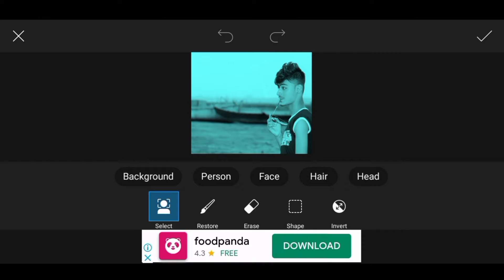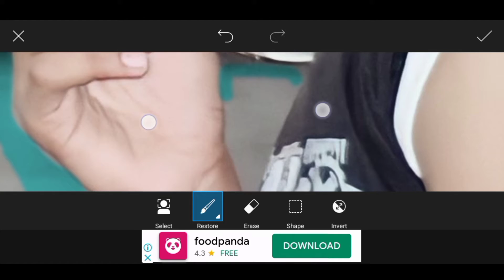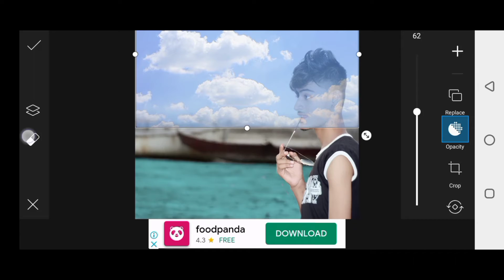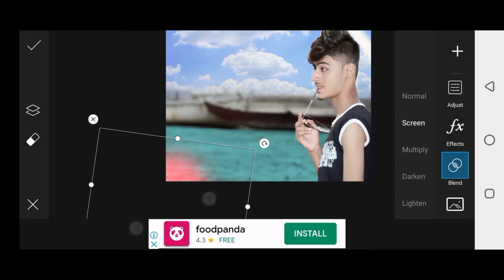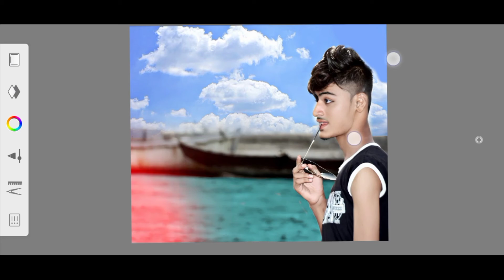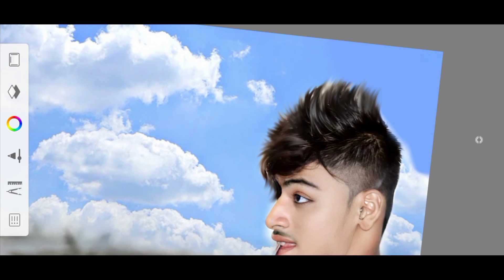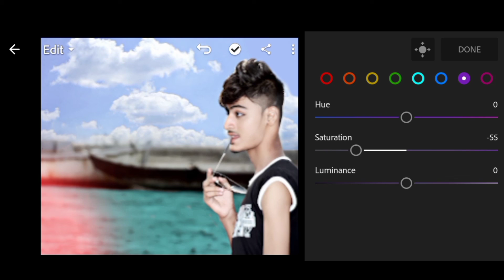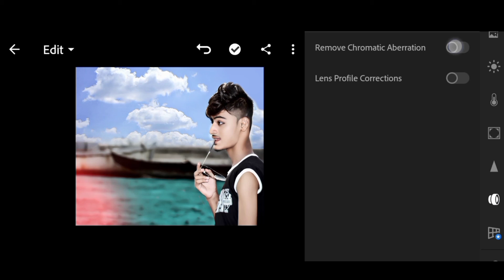PicsArt new Editing tutorial lightroom || The Umar Editz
🌀PicsArt Hair + White Face Photo Editing
🌀PicsArt editing
🌀PicsArt
🌀PicsArt editing

🌀I hope ya video pasand aya app logo ko || aise hee support karte raho || Mera video regular Update rhega || har video ka notification appka pas jaaye || Channel ko subscribe and her video ko Share kijiye and like❤❤